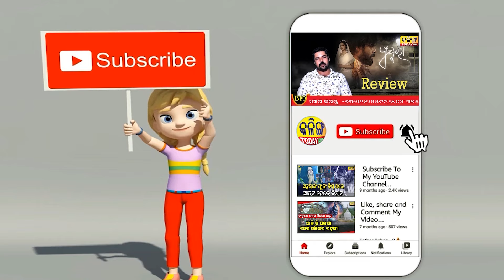କାହିଁକି ପାଣ୍ଡିଆନଙ୍କ ବିରୋଧରେ ବିଜେପି ଚୁପ୍ । ପ୍ରଶ୍ନ ଉଠାଇଲା କଂଗ୍ରେସ ।